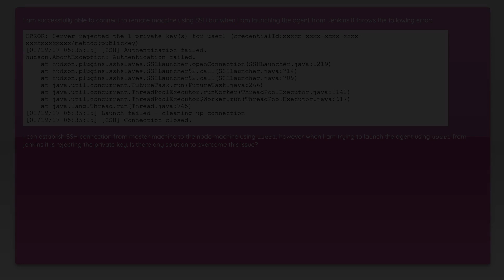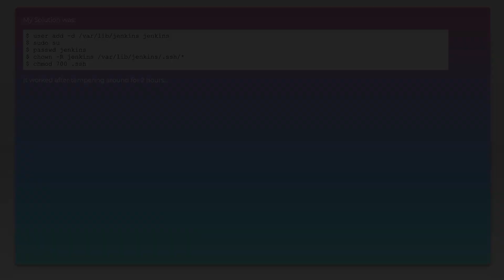Why Jenkins says "Server rejected the 1 private key(s)" while launching the agent?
jenkins: Why Jenkins says "Server rejected the 1 private key(s)" while launching the agent?

Related to: jenkins, ssh, devops, master-slave